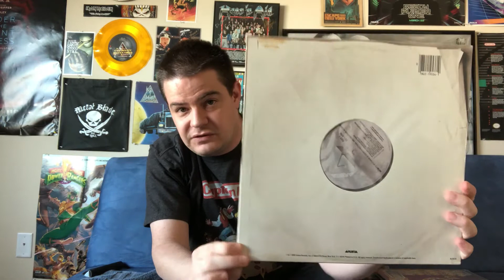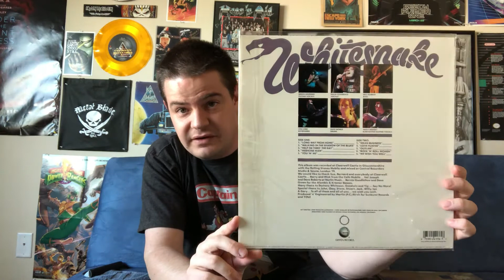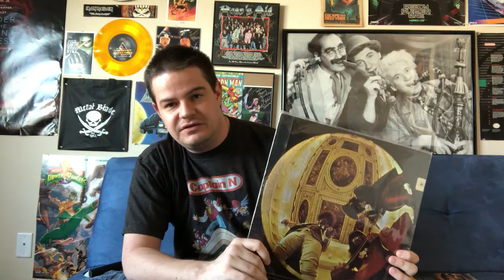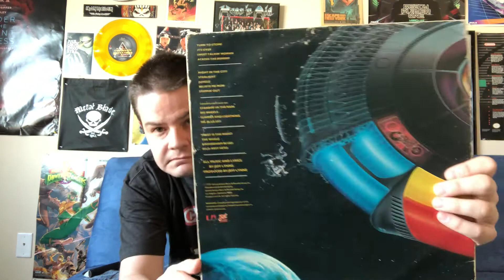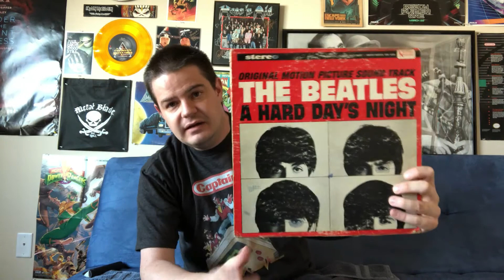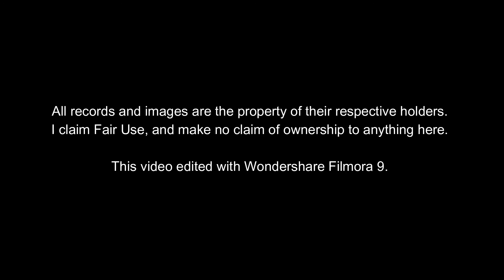Another Vinyl Haul! October 2020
Yet another vinyl record haul I got over the course of the last few weeks.